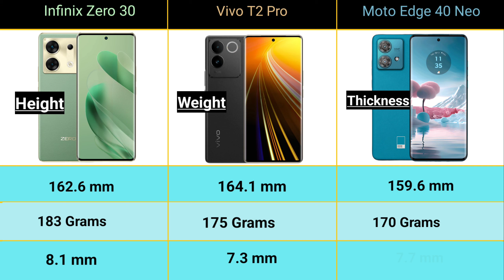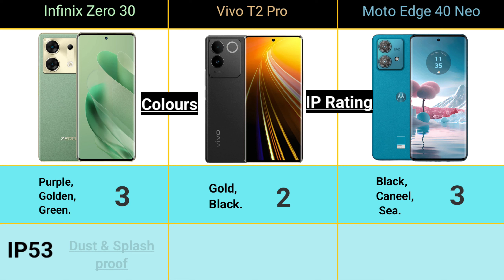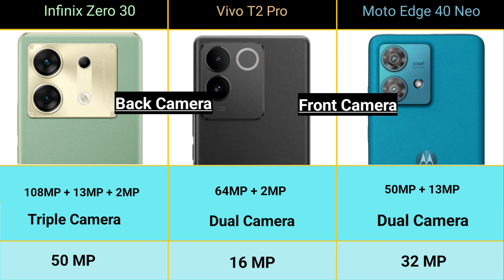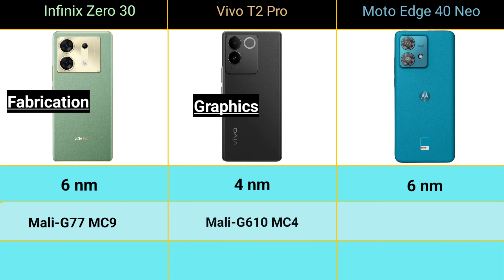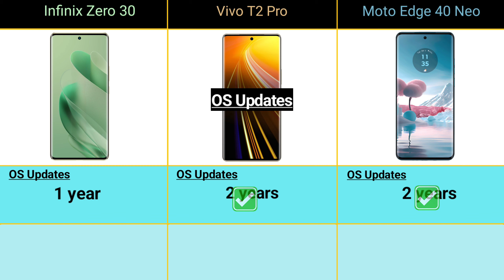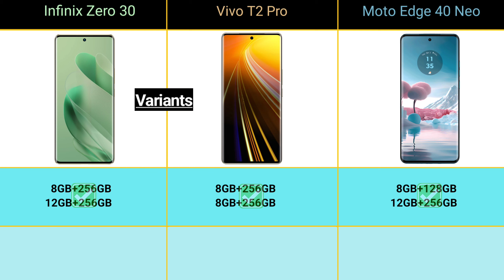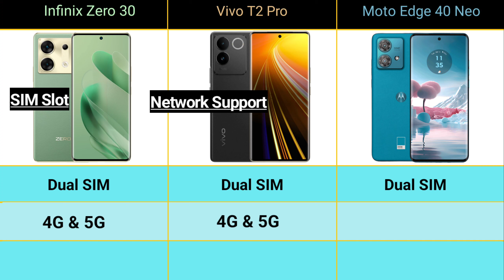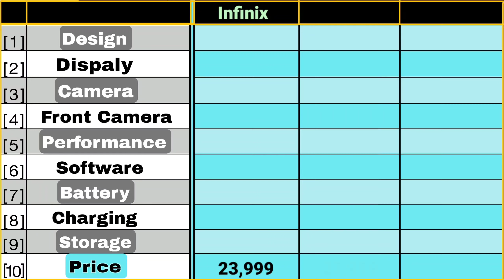Moto edge 40 neo vs vivo T2 Pro vs infinix Zero 30 | full specifications comparison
Hello doston kaise ho Aap...

Doston Aaj ke is video me Mene Apko moto edge 40 neo, infinix Zero 30 or Vivo t2 pro  Mobile ka specification comparison dikhaya hua ha.

              To Doston Aap is video ko pura dekhiye Q ki video ke Aakhir me Apko pata chal jaayega ki Apko konsa mobile kharidna chahiye.